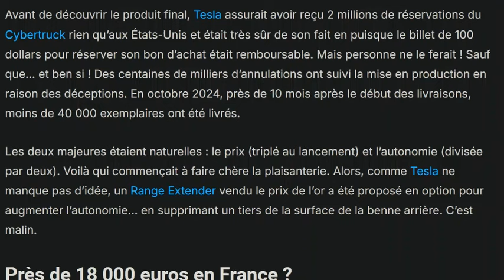Tesla Cybertruck : Tesla repousse encore son fameux range-extender !